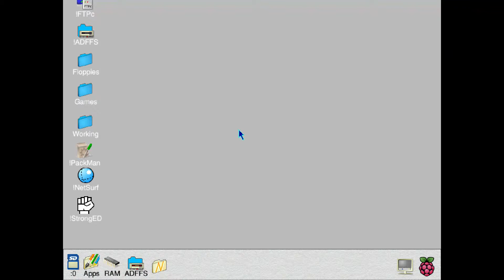Nevryon (1990) (The Fourth Dimension)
Nevryon left to run through one demo loop, running on the Pi under ADFFS